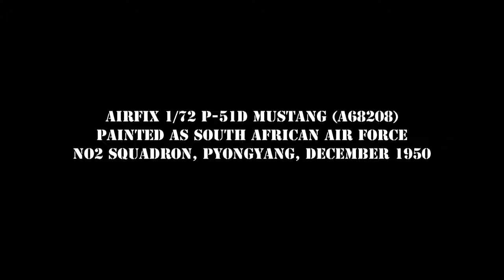Airfix 1/72 P-51D Mustang painted as a SAAF F-51D Mustang, Korea 1950. Photo montage.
The 1/72 Airfix P-51D Mustang, painted to represent a F-51D Mustang of the South African Air Force, Korea 1950.

The decals are from Print Scale, was not very impressed with them. The kit itself went together OK, no major issues etc.

Airfix P-51D Mustang
Tamiya XF16 Flat Aluminium

Stuart Fowle is a participant in the Amazon EU Associates Programme, an affiliate advertising programme designed to provide a means for sites to earn advertising fees by advertising and linking to Amazon.co.uk.